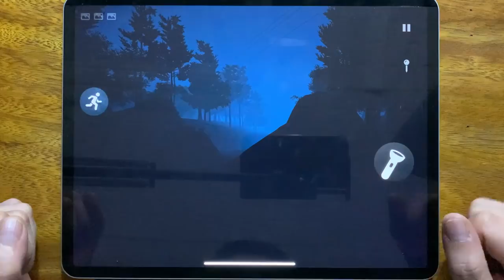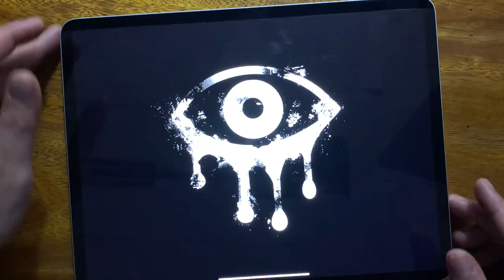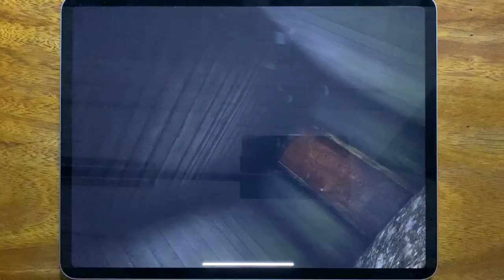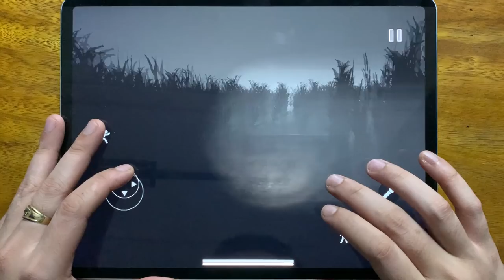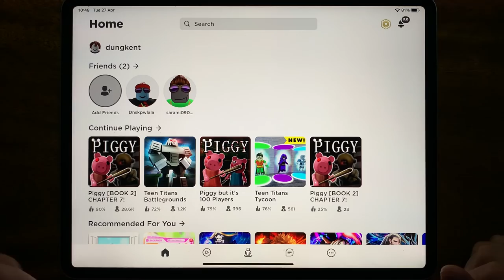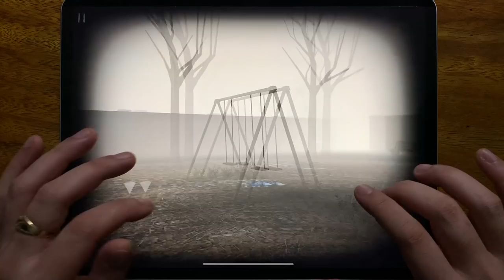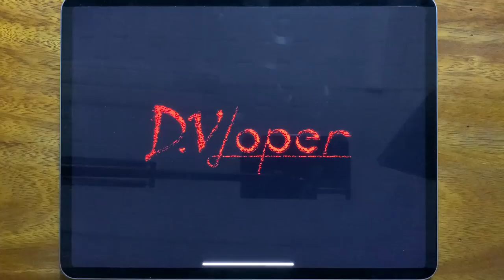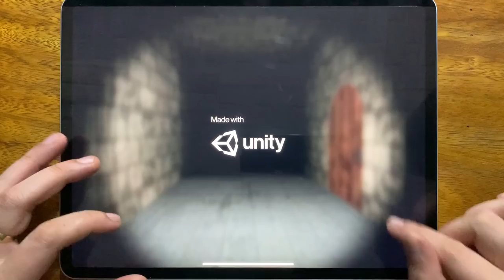Forest Monster, Bendy Run, Eyes The Horror Game, Granny Chapter Two, Siren Head Field.....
Forest Monster, Bendy Run, Eyes The Horror Game, Granny Chapter Two, Siren Head Field, Slendrina The Cellar, Roblox Piggy, Slender Rising, Slendrina 2D, Granny, Fear The Spooky Dead Survival, The Horror Night Room Escape